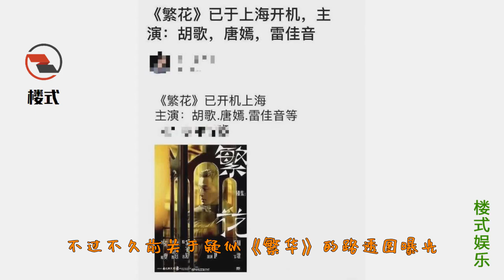唐嫣胡歌世纪大同框太泪奔!唐嫣复古造型可爱萌，戴红帽子美死啦